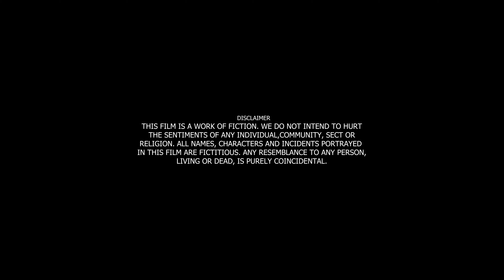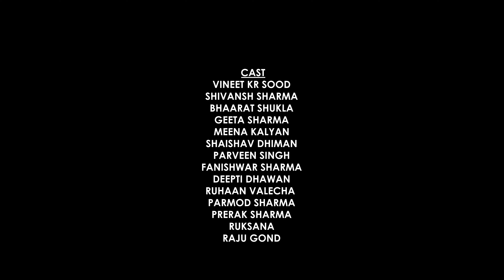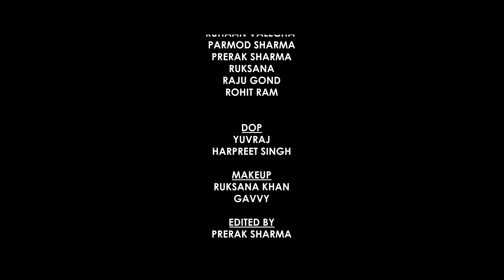GOPI - THE NAYAK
Future Belongs to those who believe in their dreams. Watch Gopi , A Junior Artist, create his own luck and make the most out of the opportunity that comes his way.

Harpreet Singh